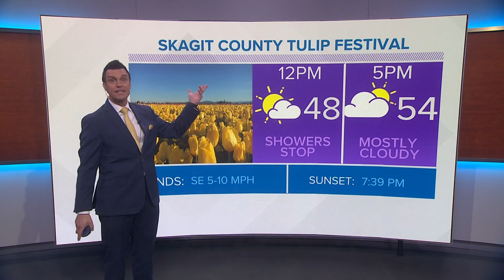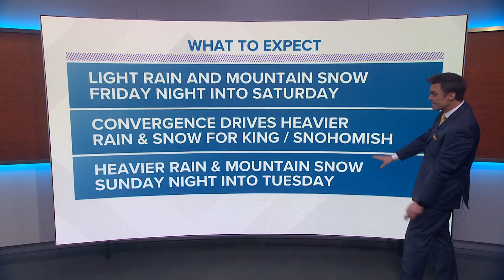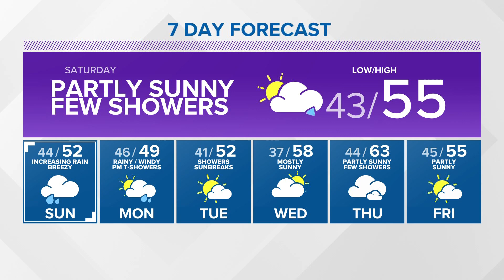KING 5 Weather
KING 5 Meteorologist Mike Everett gives an update on the evening forecast for 04/01/22.